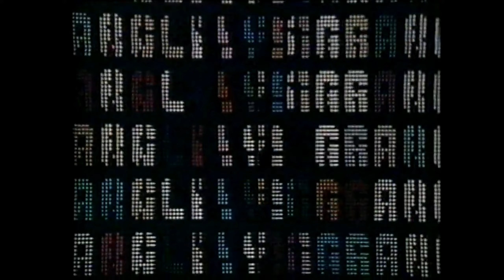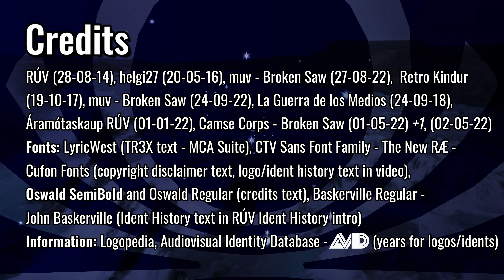RÚV Ident History (Iceland)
"RÚV Logo History" made by TR3X PR0DÚCTÍ0NS, 29/10/2022.
RÚV is the main television channel of RÚV, the Icelandic public broadcaster, launched in 1966. The free-to-air channel broadcasts primarily news, sports, entertainment, cultural programs, children's material, original Icelandic programming as well as American, British and Nordic content. Among its highest-rated programs are the comedy sketch show Spaugstofan, mystery drama Ófærð (Trapped) and Fréttir (News).

-TR3X